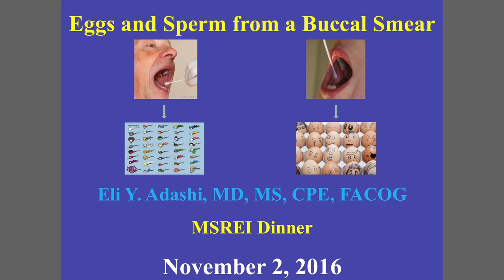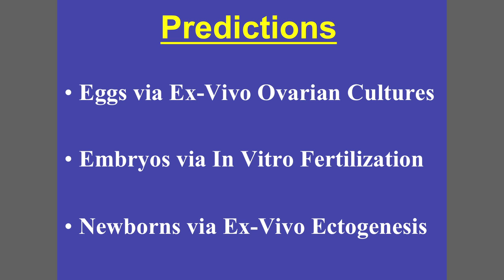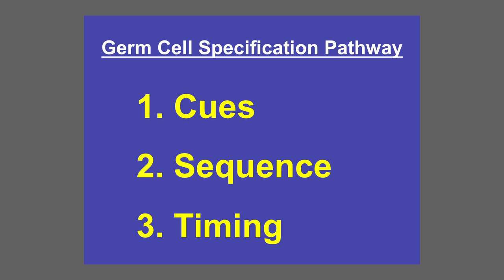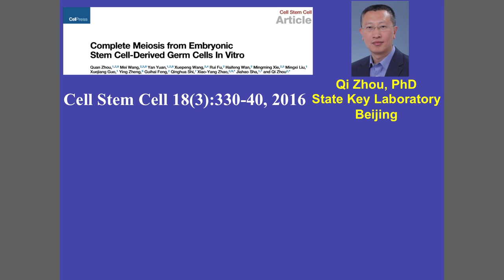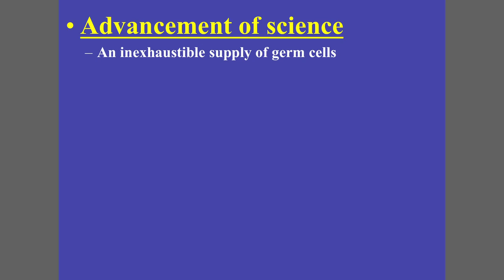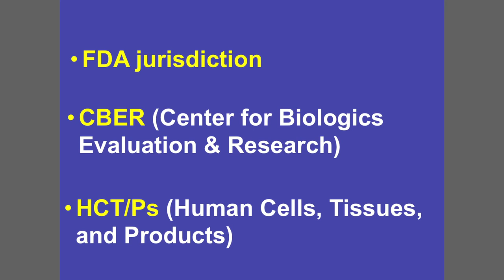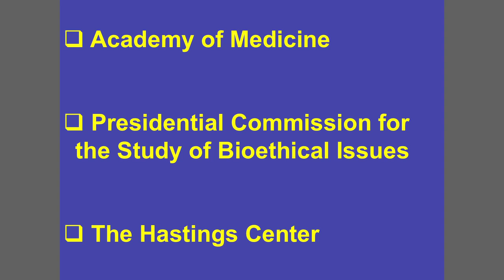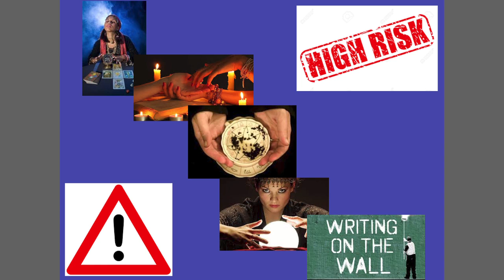2016-Lecture presentation by Eli Y. Adashi, MD at the Michigan REI Society.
Lecture Title: Eggs and Sperm from a Buccal Smear,.  November 2, 2016. REI (Reproductive Endocrinology and Infertility) Society.